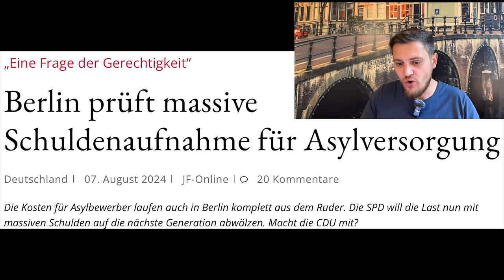Infoveranstaltung eskaliert! Bürger wollen keine Container in Berlin Neukölln! Geliefert wie gewählt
Verwählt könnte man sagen. Es gibt Protest in Berlin Neukölln gegen eine geplante Container-Unterkunft am Sangerhauser Weg 1. Bald soll gebaut werden, internationale Verpflichtungen sagt die zuständige Senatorin.